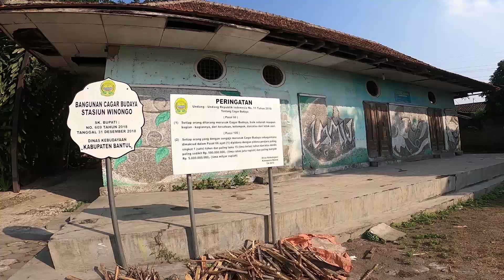Stasiun Winongo dan Sisa Rel Menuju Sf. Padokan | Gowes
Gowes santai menengok cagar budaya: Stasiun Winongo dan sisa-sisa rel menuju Sf. Padokan (Kini Pabrik Gula Madukismo).